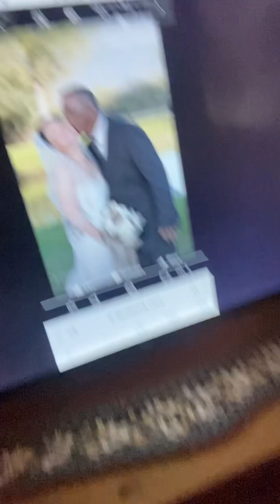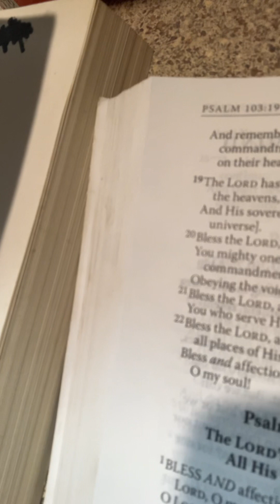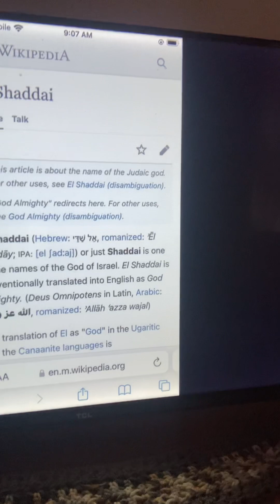Mary’s next step with Jesus- LORD JESUS🤴🏽